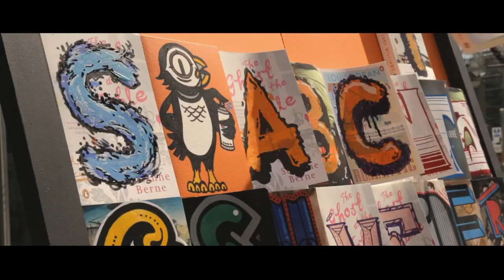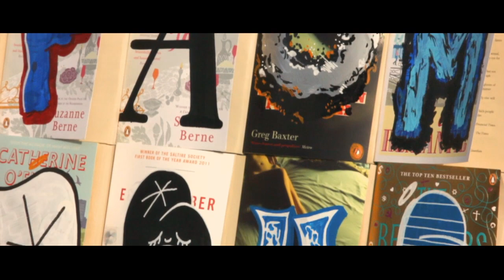Penguin Street Art: The Launch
We took to London's Southbank on a sunny June day for the launch of our new series, Penguin Street Art. 45rpm and members of the WHAT collective took part in a live art event as the Penguin Pop-Up Shop (and scooter) sold the limited edition books and gave away posters featuring the cover designs.

The books in the Penguin Street Art series are: Hawksmoor by Peter Ackroyd / Armadillo by William Boyd / And The Ass Saw the Angel by Nick Cave / What a Carve Up by Jonathan Coe / Americana by Don DeLillo / Then We Came to the End by Joshua Ferris / The Reluctant Fundamentalist by Mohsin Hamid / The Believers by Zoe Heller/ How to Be Good by Nick Hornby / Lights out for the Territory by Iain Sinclair.